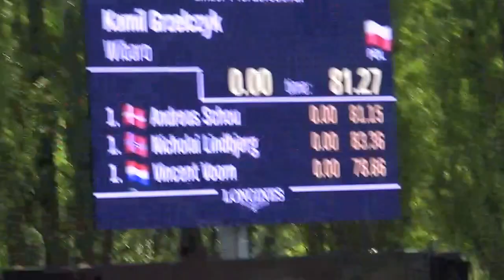Kamil Grzelczyk Wibaro CSIO4 Linz 2017 LR 145cm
5 place / 06/05/17